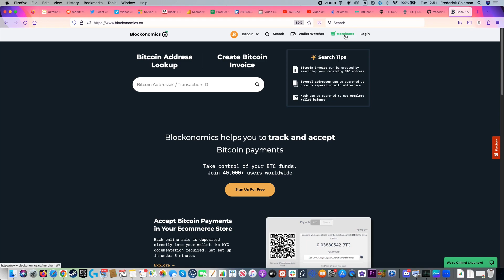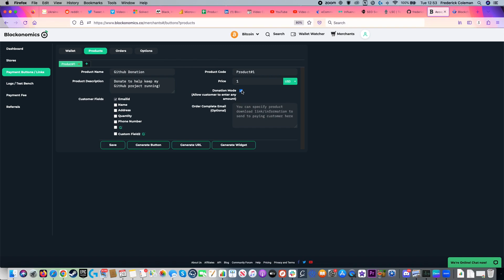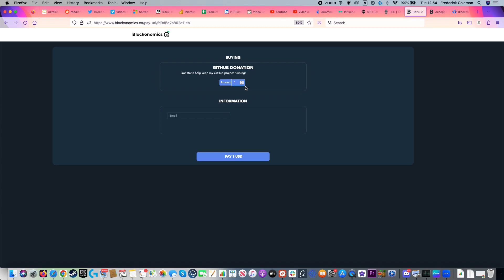How to Accept Bitcoin Donations on Github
In this video tutorial, we will show you how to set up and accept Bitcoin donations on your GitHub account using Blockonomics. By accepting Bitcoin donations, you can receive instant payments from supporters all over the world without any transaction fees.

We will guide you through the process of creating a Blockonomics accountand generating a donation button that can be easily added to your GitHub profile.